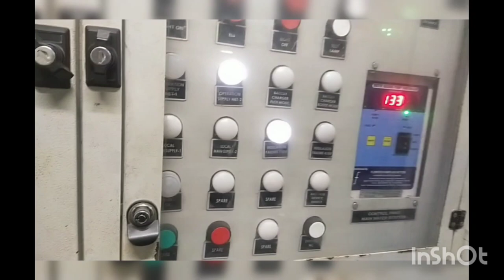west bengal vlog part-3